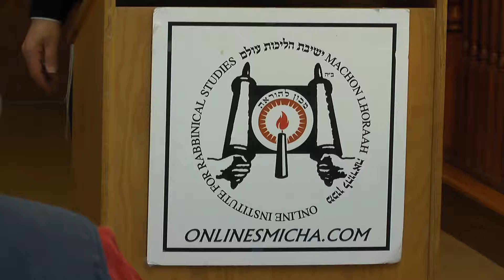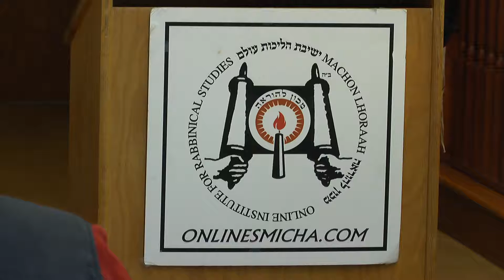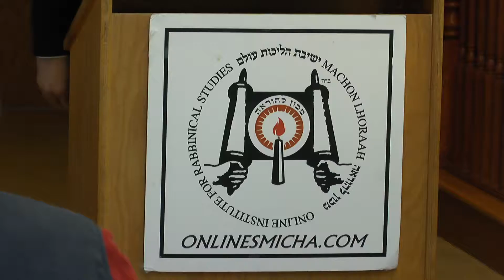Rabbi yossi paltiel on the greatness of a jew - part 2